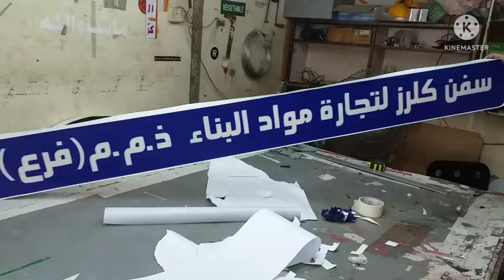cutting your design on the vinyl cutter